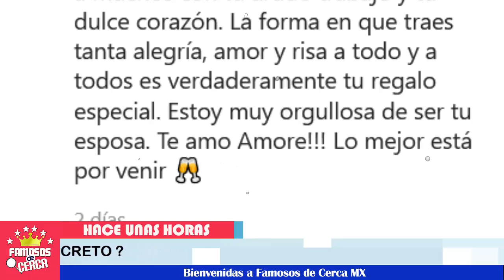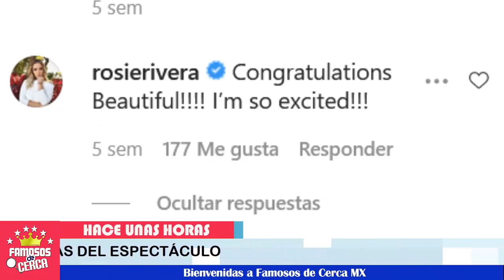⛔😱 ¡ Lupillo Rivera 𝗡𝘂𝗲𝘃𝗮𝗺𝗲𝗻𝘁𝗲 𝗻𝗼𝘀 𝗩𝘂𝗲𝗹𝘃𝗲 𝗮 𝗦𝗼𝗿𝗽𝗿𝗲𝗻𝗱𝗲𝗿 ! 🚨🤩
El famoso cantante sigue haciendo de las suyas con su novia.

 BIENVENIDOS!!!